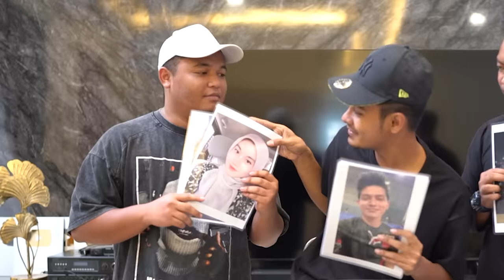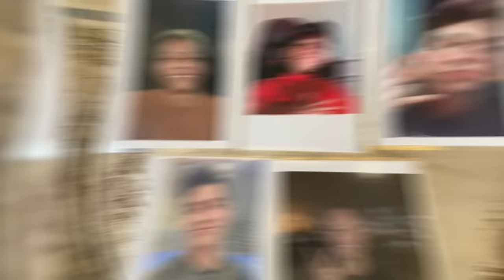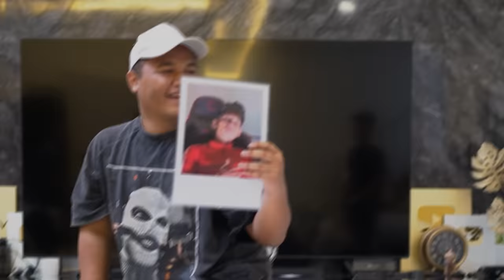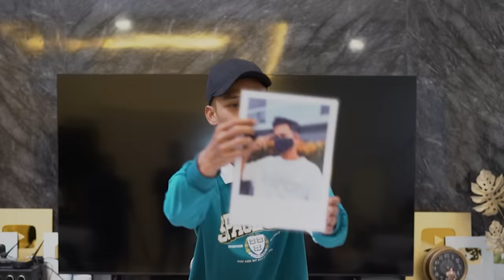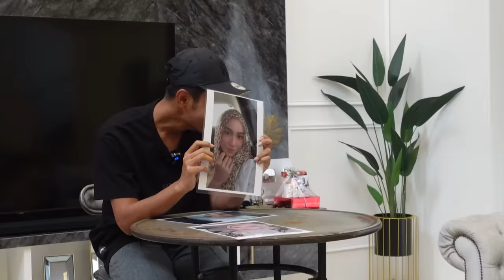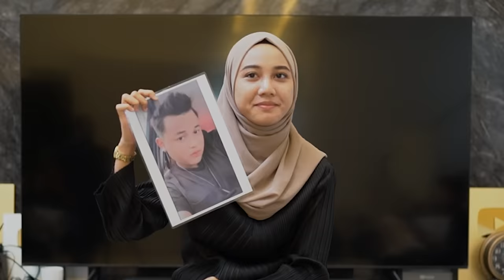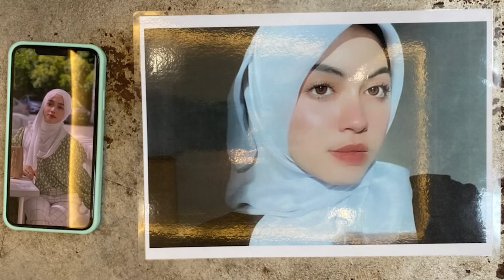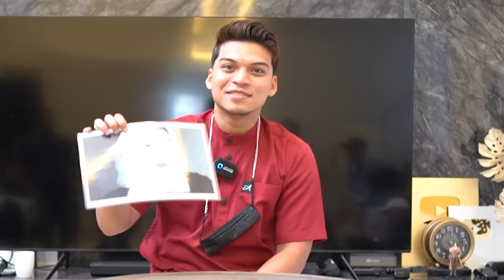JUJUR SOALAN PANAS !!! GAMBAR MUNCUL WAJIB JAWAB…